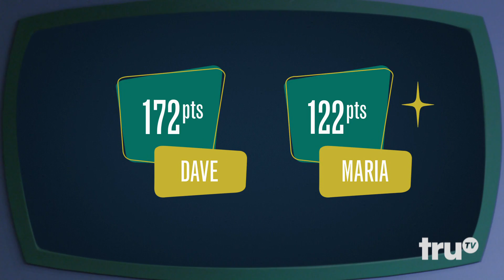Talk Show the Game Show - Lightning Round: Dave Holmes vs. Maria Thayer | truTV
In a lightning-fast round of questions, these two actors share what they thought was cool in the 1990's.

About Talk Show the Game Show:
Comedian Guy Branum (The Mindy Project, Chelsea Lately) brings his distinct point of view to truTV with Talk Show the Game Show, a hilarious mashup of two beloved television formats that pits comedians and celebrities against each other for the title of "Best Guest of the Night." Based off of Branum's popular live comedy show, in each episode, celebrity guests become contestants as they compete in various talk show-inspired challenges and are judged by a comedic panel who awards points and roasts their performances.